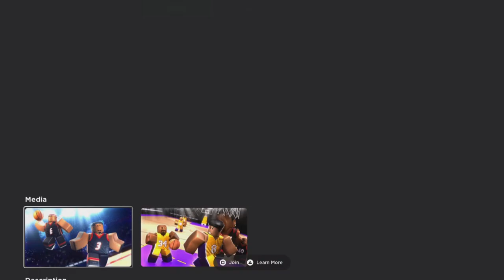Roblox basketball but I'm "Zach Randolph"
What's in this video:
Roblox Basketball
00:00 - Game Starts